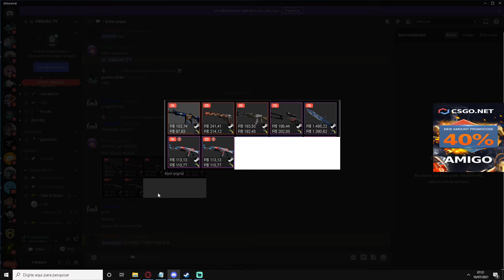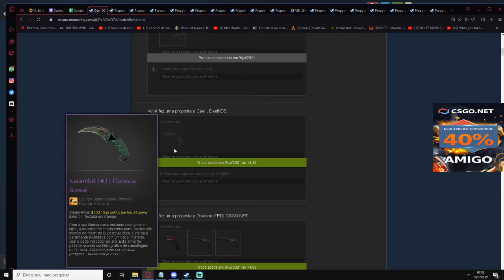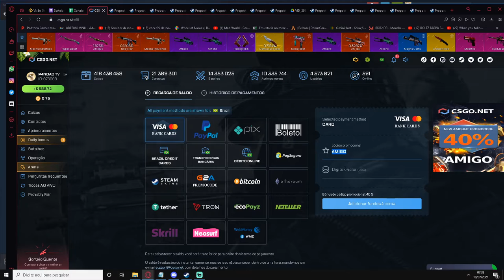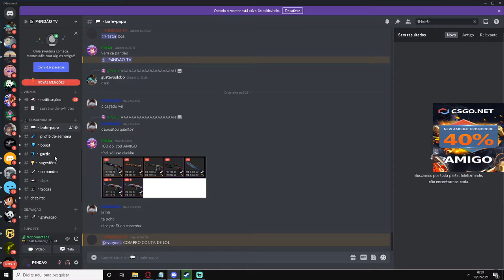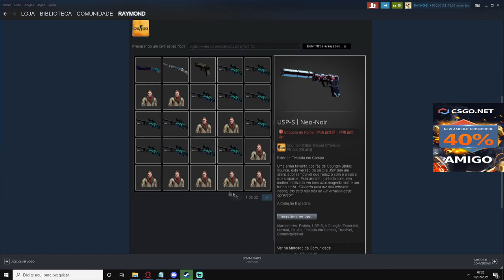COMPROVAÇÃO DE ENTREGAS DE BRINDES CSGONet & ENTREGAS DE FACAS PARA GANHADORES